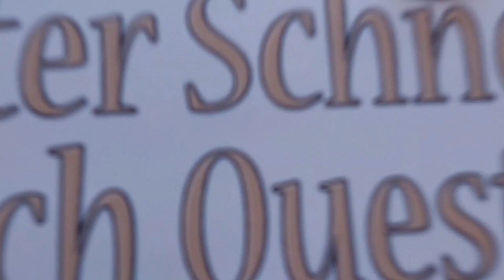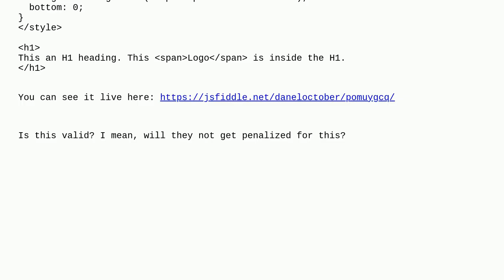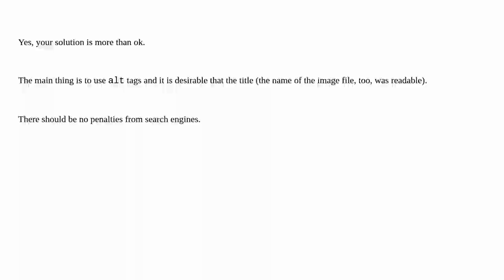Webmasters: Is it a good idea to replace "part" of the H1 with an image via a pseudo element?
Is it a good idea to replace "part" of the H1 with an image via a pseudo element?

A special thanks goes out to the community

  heading html seo